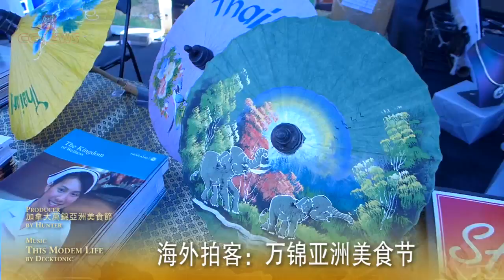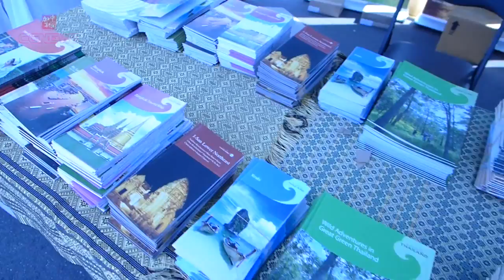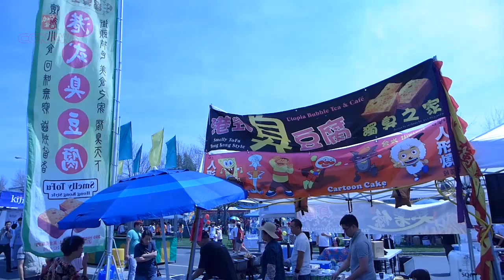第12届万锦亚洲美食节Taste of Asia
一年一度的万锦亚洲美食节Taste of Asia马上就要到啦!吃货们有福气了。第12届万锦亚洲美食节Taste of Asia将于6月28日、29日举行，免费入场。万锦美食节Taste of Asia已连续3年被评为加拿大最具特色的文化节。万锦亚洲美食节Taste of Asia活动虽然只有短暂的两天，但有很多娱乐节目，比如：歌手献唱，街头篮球赛，儿童游戏设施，大型车展，就业资讯，乐队演奏等。